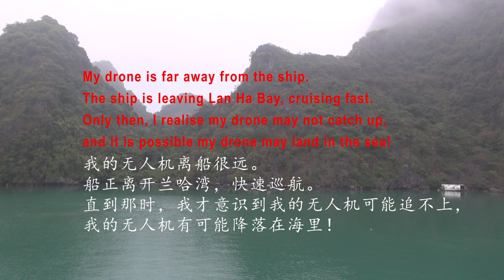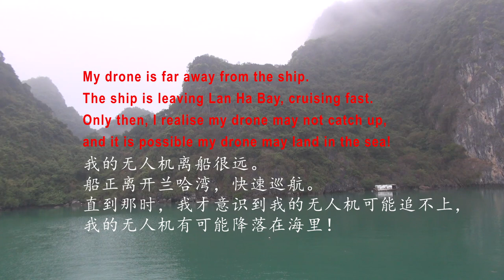Hanoi [河内]14 - As the cruise ship leaving Lan Ha Bay, I almost crash my drone into the sea.